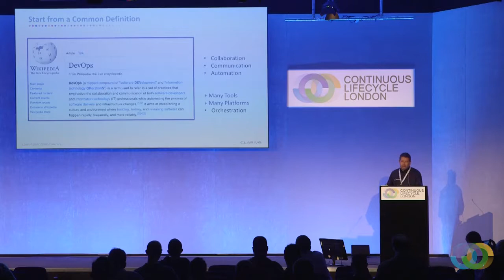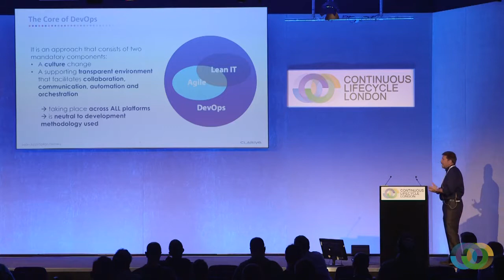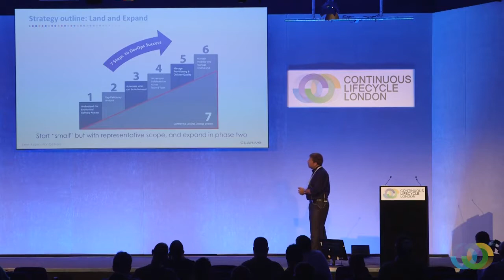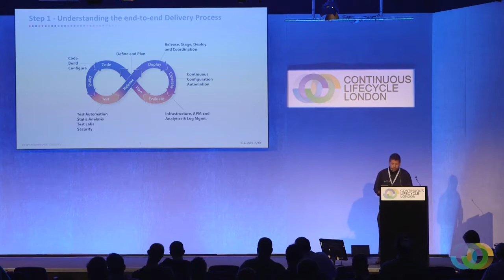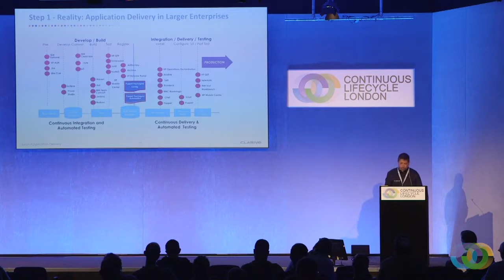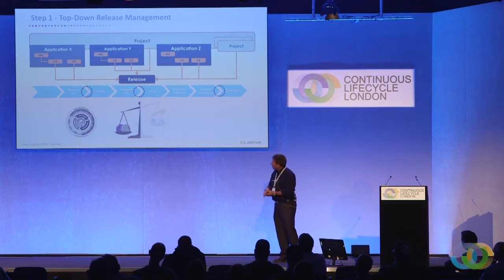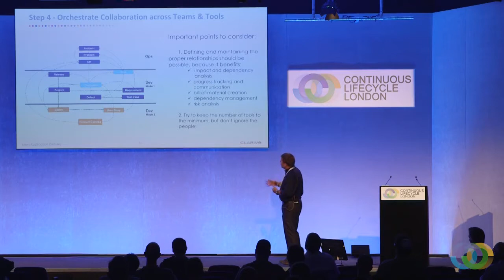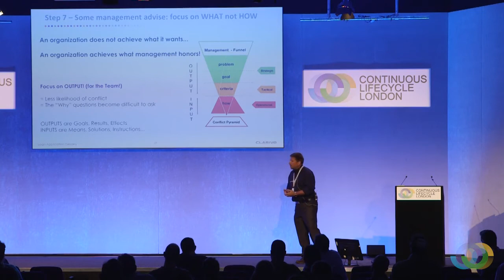CLL17: Kris Dugardyn - A 7 Step Strategy for Successful DevOps within an Evolving Enterprise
In this sponsored session, Clarive's Kris Dugardyn, presented a seven step strategy for enterprises to implement DevOps while in architectural transition.